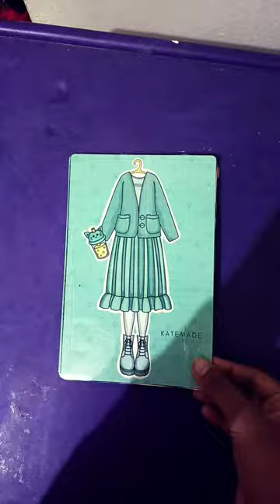Kate made art recreation part -4## shorts